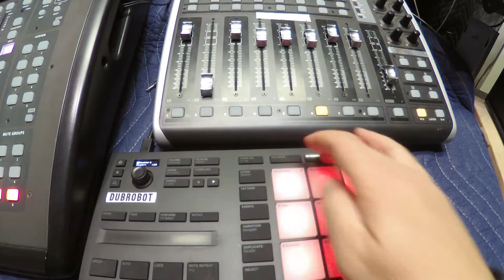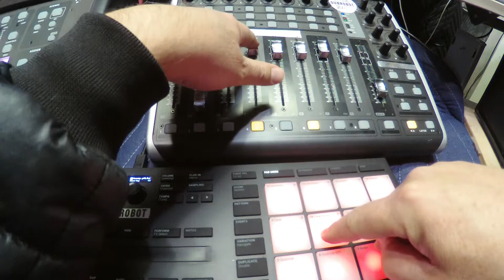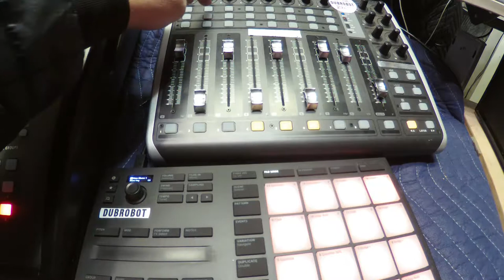Boom Shovel in the Caves of Time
Dubrobot discovers the Boom Shovel in the Caves of TIme and brings it back to the lab to sample it on Maschine.  Dig it

The device is online! This is where I post my online video art and show announcements.